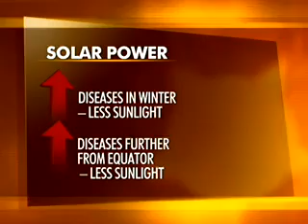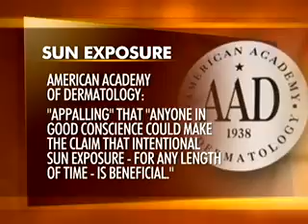Vitamin D 3 Health Benefits - Does It Help Prevent Colds, Cancer, Flu & More?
I started taking Vitamin D3 drops about 2 weeks ago and I feel the best I've felt in over 15 years, and typically I feel good and am healthy. The Vitamin D3 took things to another level. All those Antioxidant products don't have anything on Vitamin D3. A simple solution to amazing better health and preventive medicine.

*Links may/do pay us a recommendation referral commission